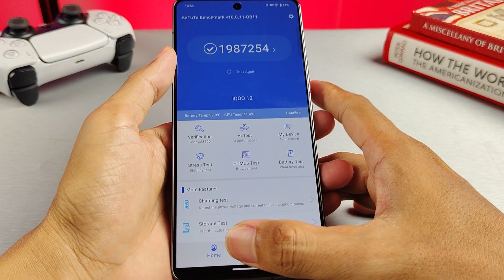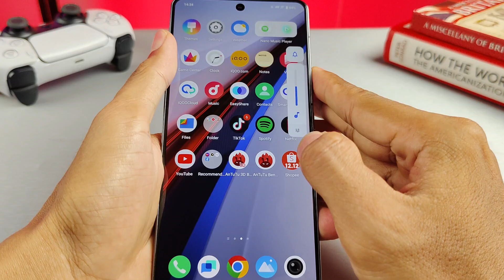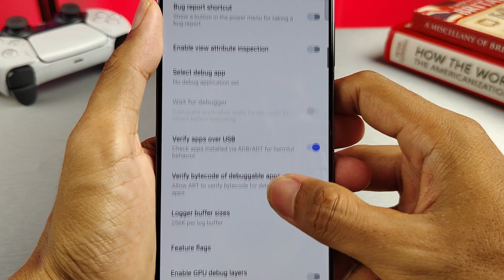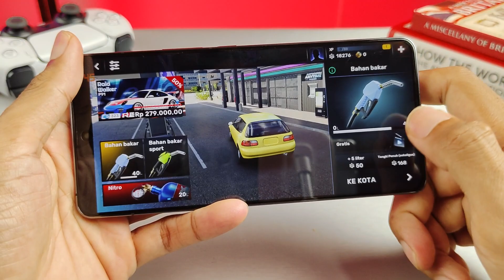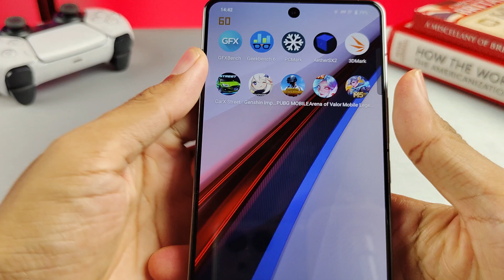Gaming Test iQOO 12 Snapdragon 8 Gen 3 vs Car X Street 60FPS!!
Snapdragon 8 Gen 3 Cuma 11Juta!! Asli ni HP monster yang harganya bikin ngilerrr..

AMOLED, 1B colors, 144Hz, HDR10+, 1400 nits (HBM), 3000 nits (peak)
PLATFORM OS Android 14, Funtouch 14 (International), OriginOS 4 (China)
Internal 256GB 12GB RAM, 512GB 16GB RAM, 1TB 16GB RAM UFS 4.0
MAIN CAMERA Triple 50 MP, f/1.7, 23mm (wide), 1/1.3", 1.2µm, PDAF, OIS
64 MP, f/2.6, 70mm (periscope telephoto), 1/2.0", PDAF, OIS, 3x optical zoom
50 MP, f/2.0, 15mm, 119˚ (ultrawide), AF
Features Dual-LED flash, HDR, panorama
Video 8K@30fps, 4K@24/30/60fps, 1080p@30/60/120/240fps, gyro-EIS
SELFIE CAMERA Single 16 MP, f/2.5, (wide)
Features HDR
3.5mm jack No
24-bit/192kHz audio
COMMS WLAN Wi-Fi 802.11 a/b/g/n/ac/6/7, tri-band, Wi-Fi Direct
Bluetooth 5.4, A2DP, LE, aptX HD, aptX Adaptive, aptX Lossless
Positioning GPS (L1+L5), GLONASS (G1), BDS (B1I+B1c+B2a), GALILEO (E1+E5a), QZSS (L1+L5)
NFC Yes
Infrared port Yes
Radio No
FEATURES Sensors Fingerprint (under display, optical), accelerometer, gyro, proximity, compass, color spectrum

Price : 10,999,000 IDR

Mau cari promo menarik?